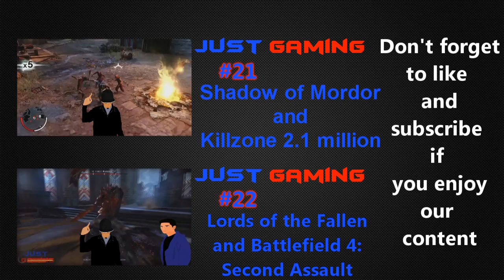Just Gaming #23 - PS4 MGS5 Edition and Transformers: Rise of the Dark Spark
The JustGaming crew get together to talk about whats new in the gaming industry. First, we talk about the Playstation 4 Metal Gear Solid 5 edition. We also talk about the new iteration in the Transformers games, Transformers; Rise of the Dark Spark. Lastly, we talk and give our opinions about The Order: 1886 not having multiplayer.